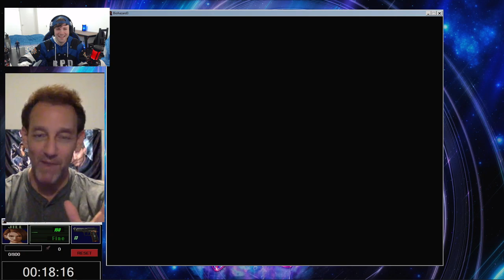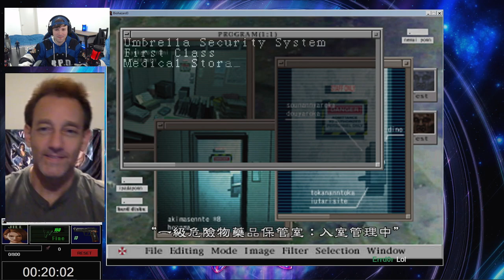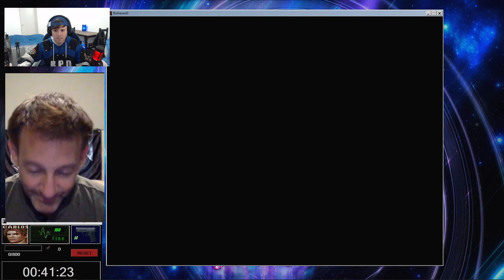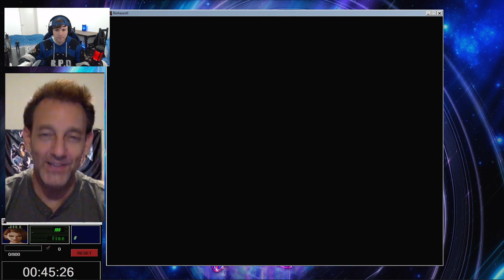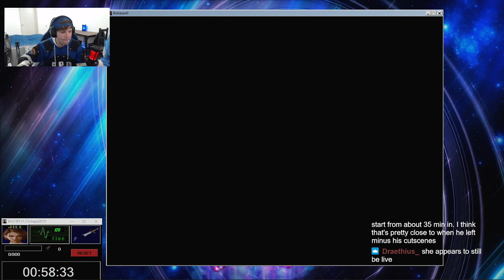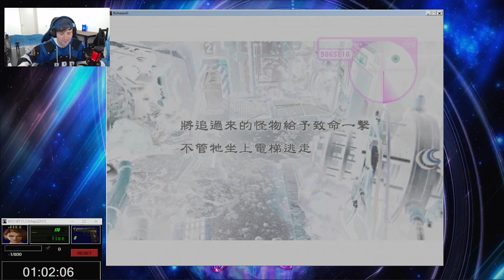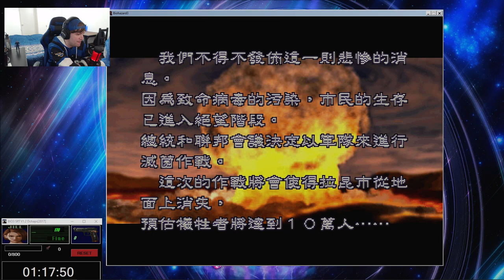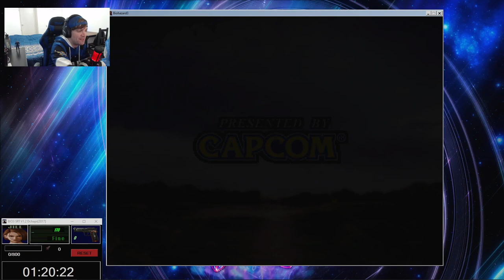Resident Evil 3 with Original Carlos Oliveira actor (Vince Corazza)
Hey guys! I was lucky enough to have celebrated September 28th with OG Carlos Oliveira actor Vince Corazza, having Evan Sabba (OG Brad Vickers) and Nick Apostolides (Leon Kennedy on RE2R, RE4R and RE Infinite Darkness) on comms.

I showed Vince the game for the first time and we had a Q&A session. We all had a great time and look forwards to repeating it sometime!

Follow Vince on socials!

Follow Evan on socials!

Follow Nick on socials!